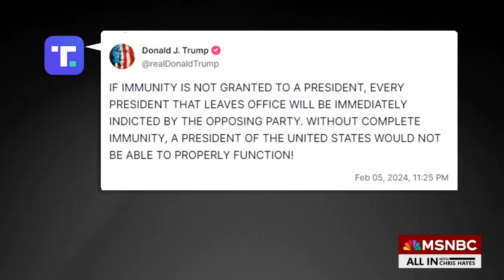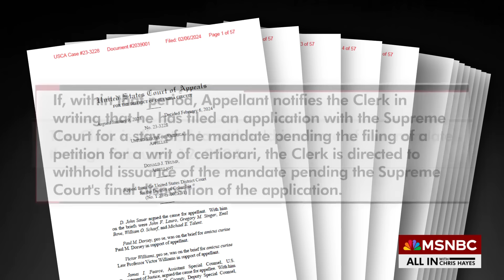Supreme Court knows Trump immunity case will be ‘horrible, stupid circus,’ says Lawrence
Rachel Maddow, Lawrence O’Donnell and Chris Hayes discuss what happens now that the federal appeals court has denied Trump’s presidential immunity claim—and if the Supreme Court will agree to hear it.